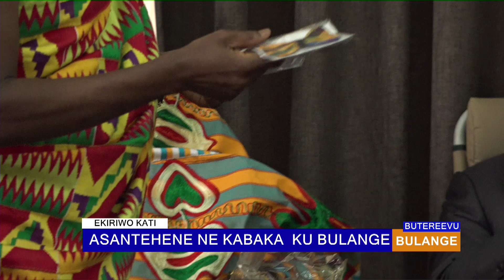Obwakabaka bwa Ashanti buleese amakuka mubulange e mengo